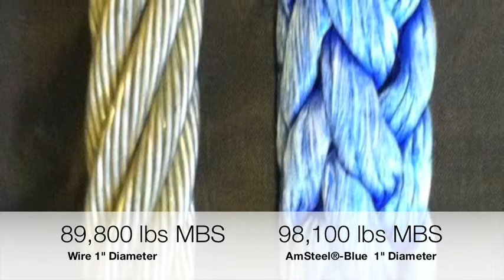Replacing Wire with Synthetic Ropes in Drill Rigs and Drilling Applications.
The advantages of replacing wire with Synthetic Ropes in Drilling Rigs.